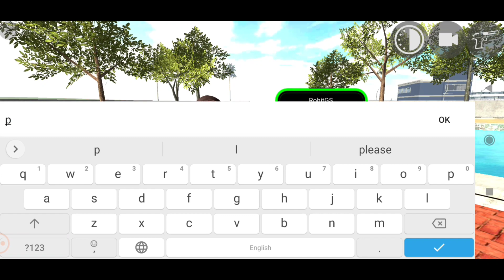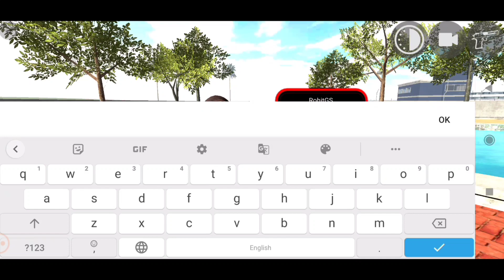Hulk in Indian Bikes Driving 3D ! Character Upgrade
Please Understand, This is a Concept (Fictional) video made for only Entertainment Purpose :) ENJOY